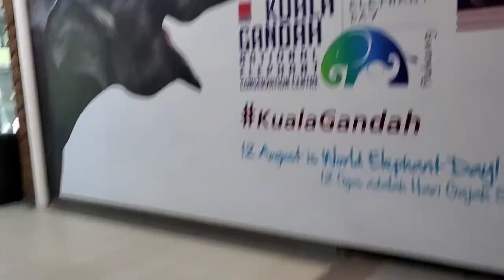Bercuti ke Pahang Part 5 | Pusat Konservasi Gajah | Vlog #20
* Bercuti ke Pahang
   ~part 5.

Pusat Konservasi Gajah Kebangsaan,
Kuala Gandah, Lanchang, Pahang.